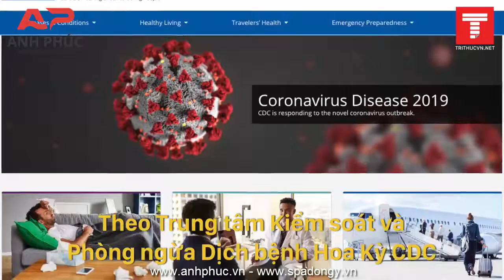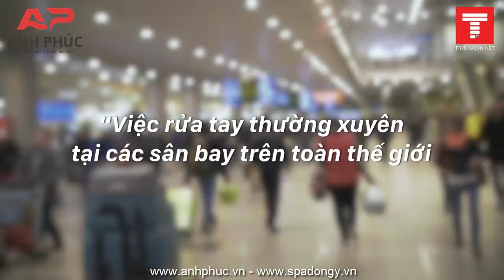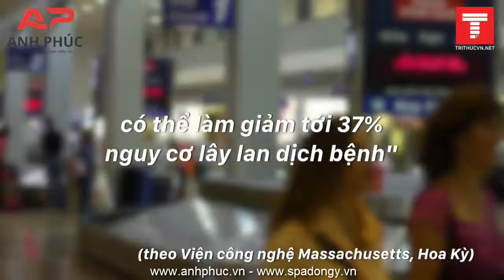RỬA TAY QUA LOA, ĐEO KHẨU TRANG SAI CÁCH SẼ NHỌC CÔNG VÔ ÍCH | NPP ANH PHÚC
🚩 TUYỂN CTV, ĐẠI_LÝ, SỈ LẺ TRÊN TOÀN QUỐC. VỚI SỐ VỐN CHỈ TỪ